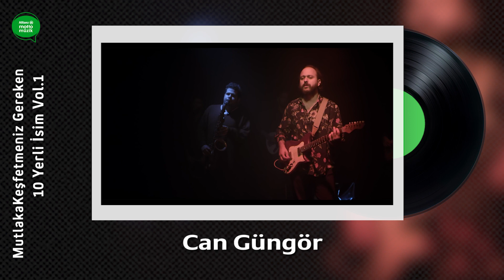BİR AN ÖNCE KEŞFETMENİZ GEREKEN 10 YERLİ İSİM (Vol 1.)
Memlekette güzel müzik yok demeyin. Var. Bakmayı bildikten sonra ne müzikler var hem de... İşte hiç vakit kaybetmeden keşfetmeniz gereken 10 yerli isim. Serinin devamı da gelecek. Önerilerinizi yorumlara yazabilirsiniz.